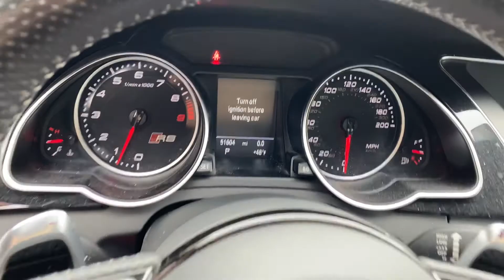2015 Audi RS 5 Coupe For Sale